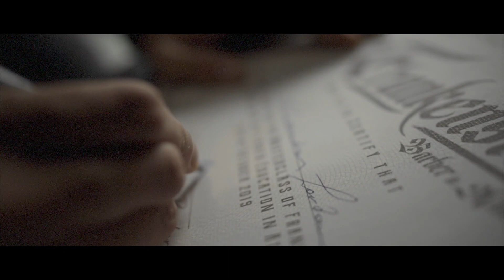Frankenstein Barber in Athens by Joy's Birth Education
Joy’s Birth Education presents Frankenstein Barber in Athens

Be the best on cutting hair means nothing! Personality, passion, difference, uniqueness are the keys to make that change this industry needs.

Frank's Masterclass was just a masterpiece. The way he move, talk, work in combination with his beautiful results making him so important in this craft.
Thank you so much for inspired us every sec on that class and made all of us understood what traditional Barbering is all about. Also we want to thank all of you who came and made it so special.
We feel like the old school spirit is definately alive.

Till the very very VERY near next time. Have fun!